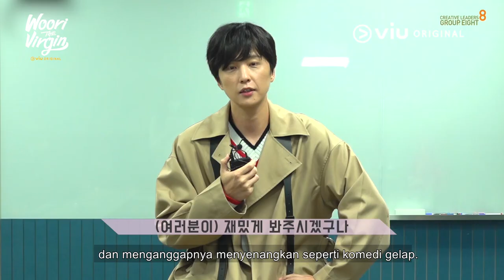Woori the Virgin | Behind The Scene | Lim Soo Hyang, Sung Hoon, Shin Dong Wok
Mulai dari cerita romansa, cinta keluarga, sampai komedi yang menghibur, semuanya terangkum dalam drama Viu Original Woori the Virgin 🥰 Kini giliran para pemain menceritakan karakter masing-masing yang mereka perankan dalam drama Viu Original Woori the Virgin 😍 Yuk, kepoin di video berikut~